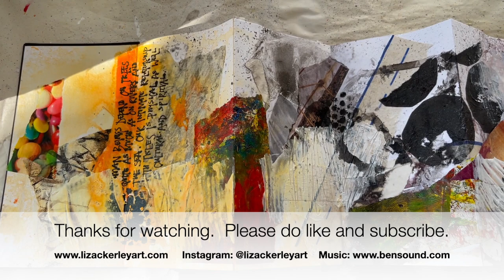Creating a collage background for autumn woodland studies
In this video I discuss how I have developed a series of concertina sketchbooks to accompany and inform the development of a series of paintings about my local landscapes.  I have developed 5 other concertinas (one for each subject area: winter moors, heather moors, edge lands, spring woodland, 'My side of town' panoramic).  In this video I share the pre-preparation of the 6th and final concertina for this body of work:  Autumn woodland.

If you would like to keep in touch and be the first to hear about my new work, workshops and exhibitions, please sign up to my newsletter here: